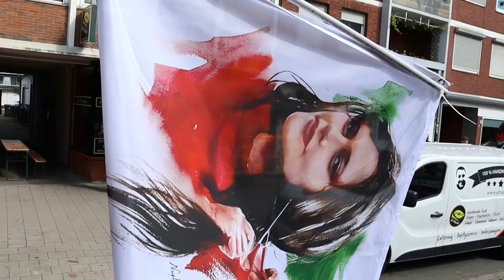Demo in Münster: "Für die feministisch geführte Revolution in Iran" - Rede von Jahan Shakibapour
Anlässlich des ersten Jahrestages der Ermordung der jungen Kurdin Jina Mahsa Amini in Teheran durch die iranische Sittenpolizei, haben in Münster am 16. September 2023 mehrere Hundert Menschen protestiert und getrauert. Zu dieser Protestaktion hatte der Verein für politische Flüchtlinge (VfpF) in Kooperation mit der Persisch-Deutschen Kulturbrücke Poll e.V. aufgerufen. Weltweit fanden in vielen Städten Aktionen statt, um den 1. Jahrestag von Mahsa Aminis Tod zu begehen.
Der Demonstrationszug startete nach einer Auftaktkundgebung vor dem HBF zur Abschlusskundgebung auf dem Stubengassenplatz in Münsters City. Zwischenkundgebungen auf dem Weg dahin gab es vor dem Stadthaus II am Ludgerikreisel und vor dem Historischen Rathaus auf dem Prinzipalmarkt. Das Video zeigt die Rede von Jahan Shakibapour (Verein für politische Flüchtlinge) während der Auftaktkundgebung vor dem HbF, in deutscher und persischer Sprache.
Während der Abschlusskundgebung wurde der Stubengassenplatz symbolisch von Demoteilnehmer*innen mit einem Schild in "Jina-Mahsa-Amini-Platz umbenannt.